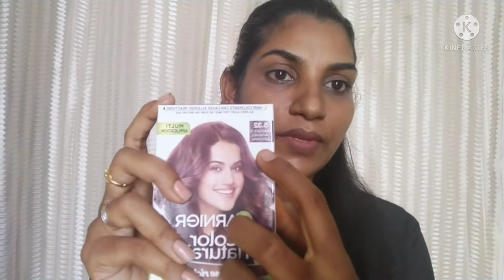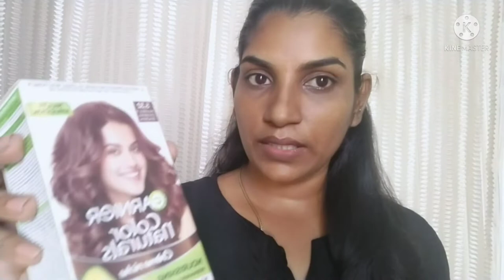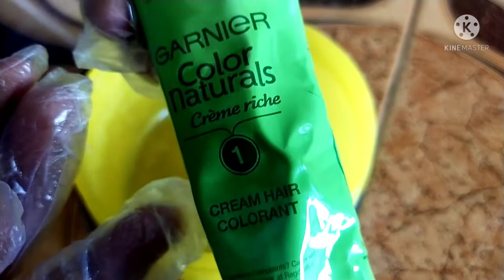HOW TO COLOUR YOUR HAIR AT HOME||see the result 💁‍♀️😨தமிழ்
Hi all welcome to my channel and in this video i have shared my hair colour experience how to colour your hair at home தமிழ் Garnier colour naturals rich cream Golden caremal shade 5,32 If you like this video please like share and comment section in below please support and subscribe to my channel thank you please subscribe to my channel for more videos ♥️